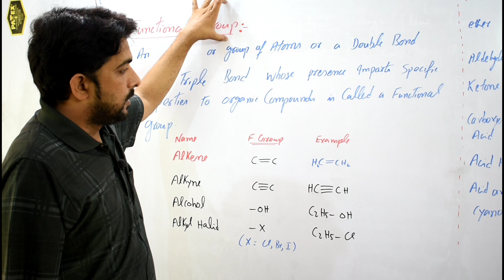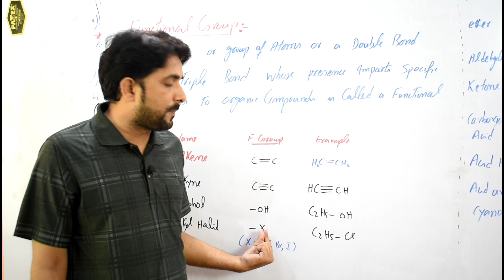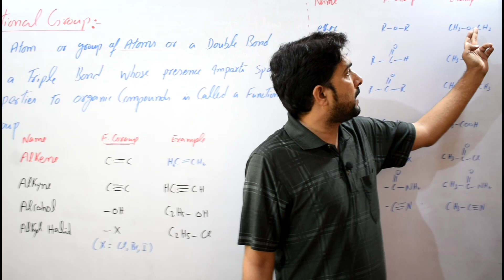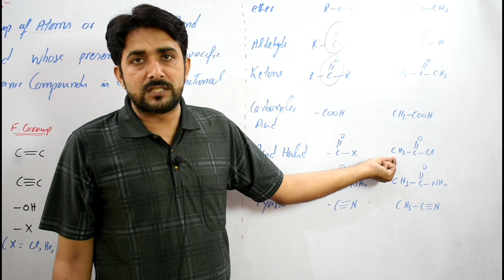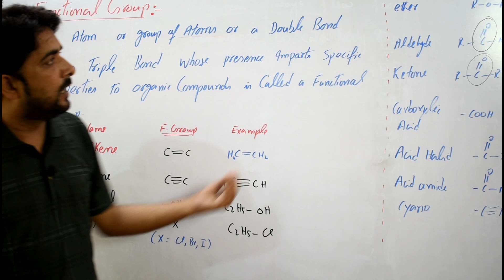Functional Group in Urdu [Hindi ] || 12th Class Chemistry || Chapter # 7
In this video Hafeez Ur Rehman is discussing about the topic "FUNCTIONAL GROUP" from second year chemistry. This lecture covers chapter 7 of 12th class chemistry. This is first lecture consists of introduction of organic compunds. We will upload complete book of part 2 chemistry.

❤ Reforming Of Organic Compounds

❤ Cracking Of Petroleum